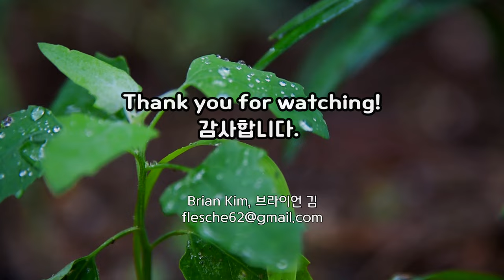5분 명상_비 온후 빗방울이 이슬처럼 영롱하게 꽃잎에 맺혀 있어요.